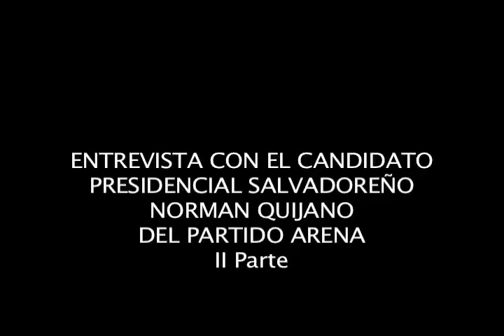Norman Quijano habla sobre las pandillas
El pacto de no agresión entre pandilleros no es suficiente, dice el candidato presidencial salvadoreño, Norman Quijano, del partido ARENA. Esta es la segunda parte de una entrevista exclusiva con Lina Correa de la Voz de América.